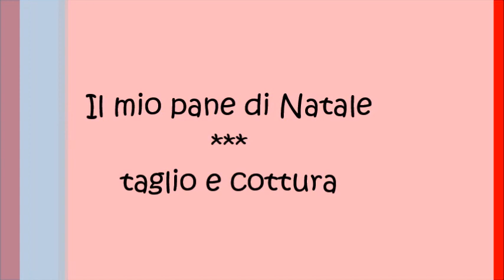Il mio pane di Natale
Il mio pane di Natale - taglio e cottura
con farina tipo1 semola e una manciata di germe di grano